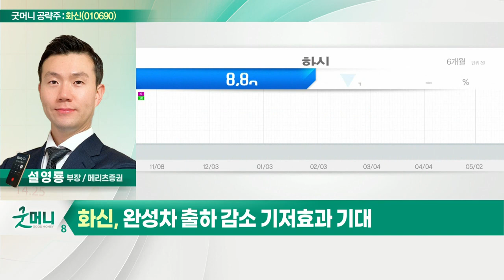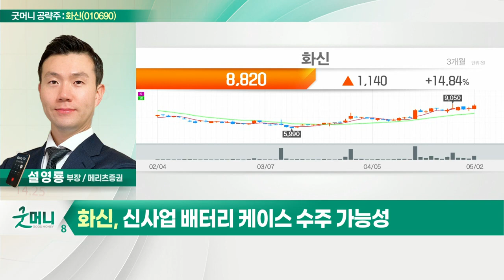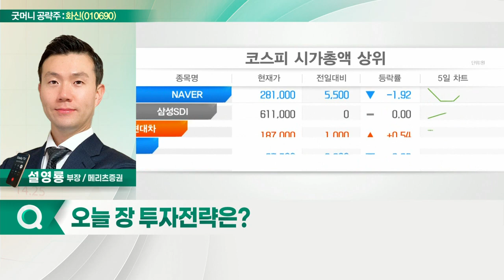화신(010690)... 완성차 출하 감소 기저효과 기대_굿머니 공략주 (20220503)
화신(010690)
- 차량용 섀시·바디제품 제조사
- 완성차 출하 감소 기저효과 기대
- 신사업 배터리 케이스 수주 가능성